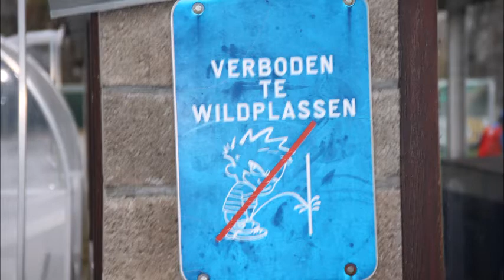U13 KVK Tienen: Olympia Wijgmaal - KVK Tienen: 26/11/2016: 0-2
Verdiende winst van de U13 suikerjongens op het veld van Wijgmaal. Geen kansen weggegeven, feller in duels en 2 maal gescoord.
Meer moet dat niet zijn...